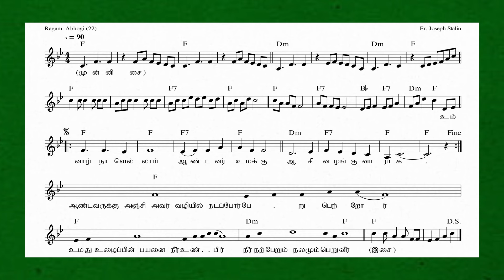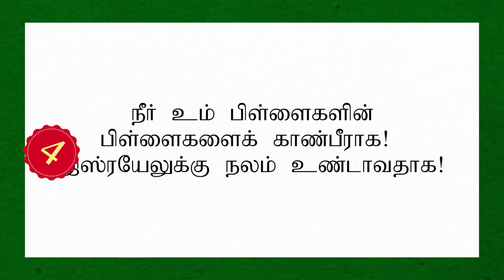Responsorial Psalm | 27th Sunday | Ps 128 | Um Vazhnaal | உம் வாழ்நாளெல்லாம்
Direction : Mr. Felix Cyril
Ragam : Abhogi (22)
Sruti : 1 (Mathyamam)
Scale : F
Style : 4/4
Tempo : 90

பதிலுரைப் பாடல்
பொதுக்காலம்: 27ஆம் ஞாயிறு
திபா 128: 1-2, 3, 4-5, 6

பல்லவி:
உம் வாழ்நாளெல்லாம் ஆண்டவர் உமக்கு
ஆசி வழங்குவாராக.

ஆண்டவருக்கு அஞ்சி அவர் வழிகளில் நடப்போர் பேறுபெற்றோர்.
உமது உழைப்பின் பயனை நீர் உண்பீர்.
நீர் நற்பேறும் நலமும் பெறுவீர்!

உம் இல்லத்தில் உம் துணைவியார் கனிதரும் திராட்சைக் கொடி போல் இருப்பார்.
உண்ணும் இடத்தில் உம் பிள்ளைகள் ஒலிவக் கன்றுகளைப் போல் உம்மைச் சூழ்ந்திருப்பர்.

ஆண்டவருக்கு அஞ்சி நடக்கும் ஆடவர் இத்தகைய ஆசி பெற்றவராய் இருப்பார்.
ஆண்டவர் சீயோனிலிருந்து உமக்கு ஆசி வழங்குவாராக!
உம் வாழ் நாளெல்லாம் நீர் எருசலேமின் நல்வாழ்வைக் காணும்படி செய்வாராக!

நீர் உம் பிள்ளைகளின் பிள்ளைகளைக் காண்பீராக!
இஸ்ரயேலுக்கு நலம் உண்டாவதாக!